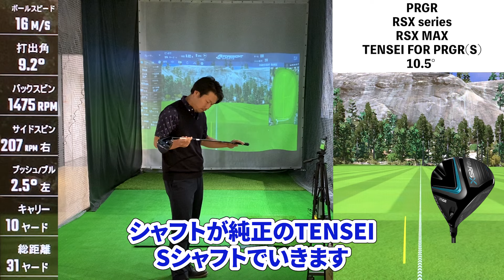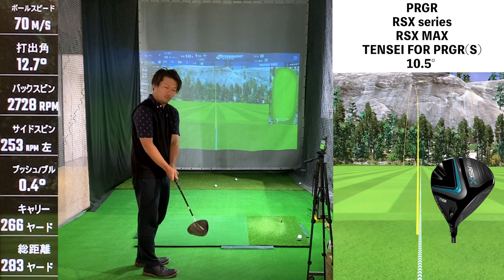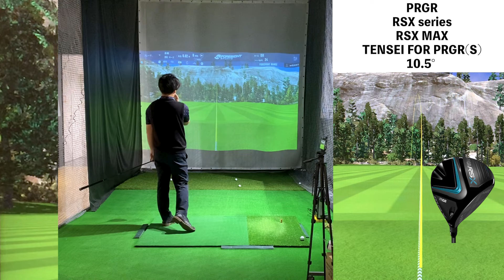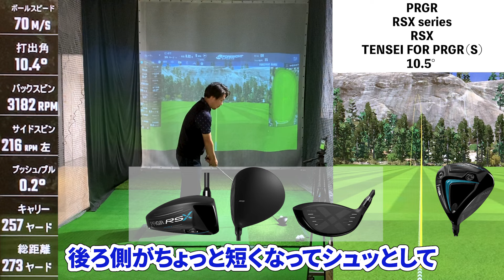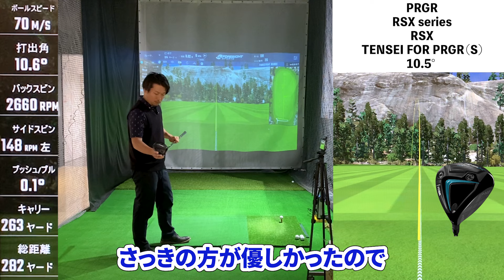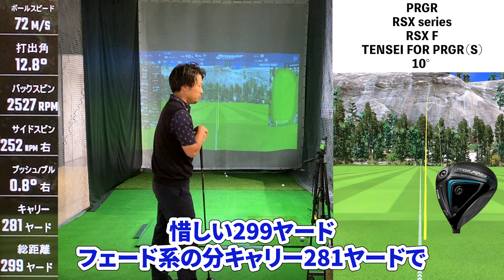【プロギア RSXドライバーリアル試打】バンカー超えが狙える精度の高さは驚きでした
プロギアRSXシリーズを試打しました！

◆自己紹介◆
ドラコンプロ兼ゴルフコーチのしんです。
飛距離と方向性の両立出来るスイング作りをしています。
⛳️JPDA所属ドラコンプロ
🏌️‍♂️ゴルフコーチ
◆ベストスコア67（学生時代にレギュラーツアーを経験）
◆名古屋でマンツーマンと犬山でグループレッスンしてます
◆飛距離アップや綺麗で安定するスイングのコツを発信中！
📧お仕事やレッスンの問い合わせはgmailやInstagramもしくはTwitterのDMにて